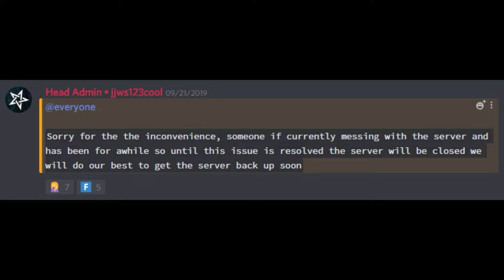it's the PACKETS!!!!!!!!!!!!@/c allL The fbi!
rara